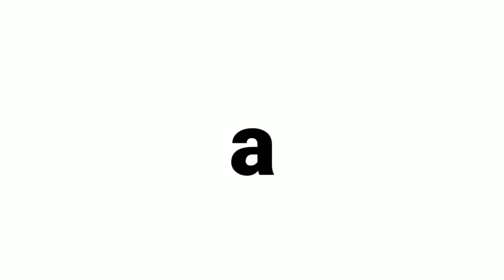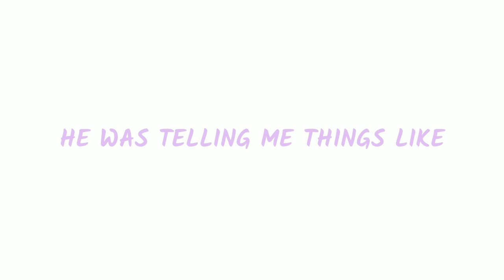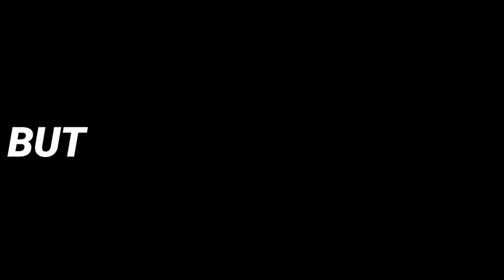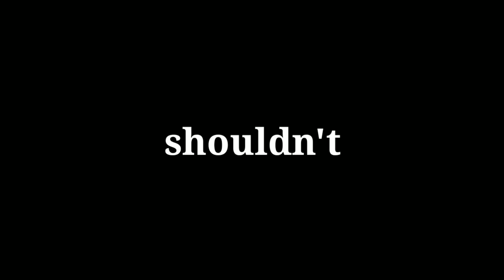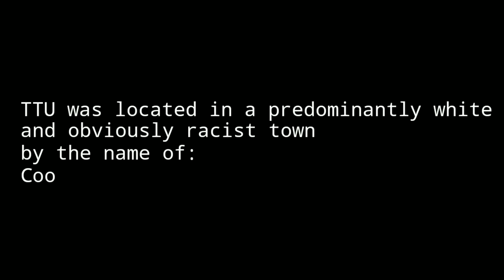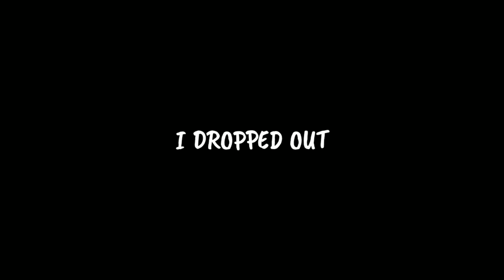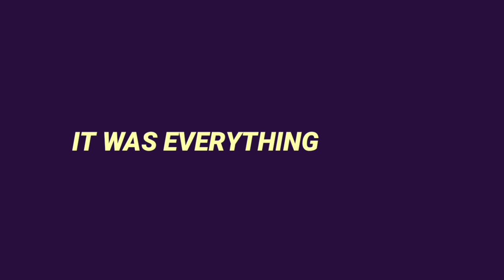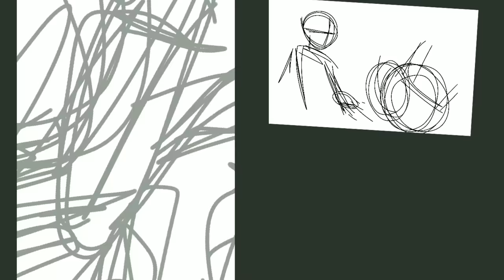Making $60,000 A Year at Age 19 (Cartoon Story)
This is a story about how I will be making $60,000 a year at age 19. Enjoy the funny  introduction to my life story for my future cartoon storytimes! rich at 19? making money as a teen...

Tacobell SQUAD!

Sounds and videos used